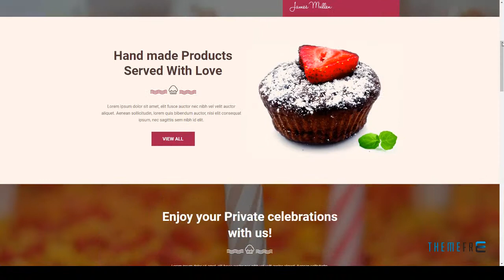King Baker&#39;s - Unbounce Landing Page Template Daiki Charle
ThemeForest Files Included .unbounce

 Columns 3

 Layout Responsive

 Tags bakery, bakery shop, bread, cake, chef, coffee, cream, fast food, food, fresh, html, pizza, pub, raw vegan, responsive site template